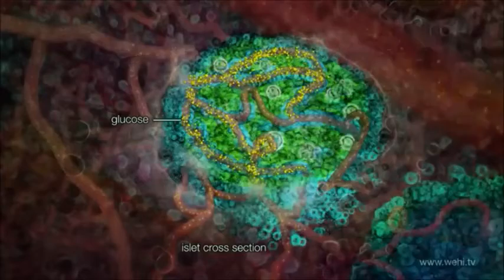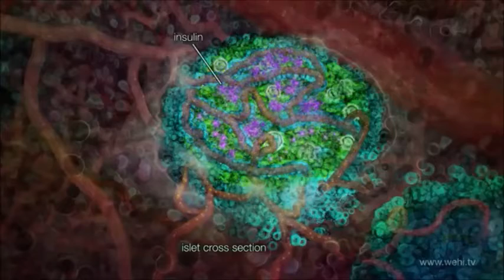Reversing Type 2 Diabetes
Million of people are currently living with Type 2 diabetes all over the world. Million more are at risk of Type 2 diabetes or will develop it at any given time. But still lots of people don't have a clue what the condition is about.

Type 2 diabetes is a dangerous, lifetime condition where the insulin your pancreas makes is not working as it should be, or your pancreas simply can’t make enough insulin.

What are the the symptoms of Type 2 diabetes? Well they include feeling very tired, frequent urination, feeling very thirsty, increased hunger, fatigue, blurred vision, bruises and cuts take forever to
heal, frequent infection and more...

If you’ve got any of these symptoms, see a doctor as soon as possible.